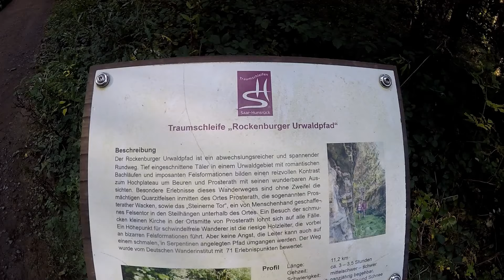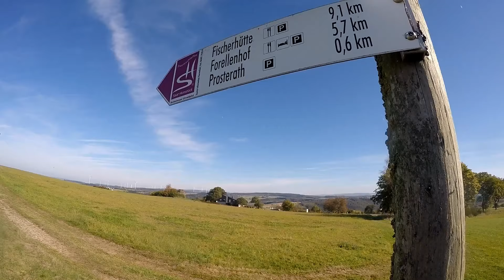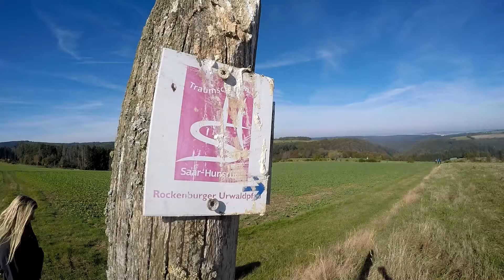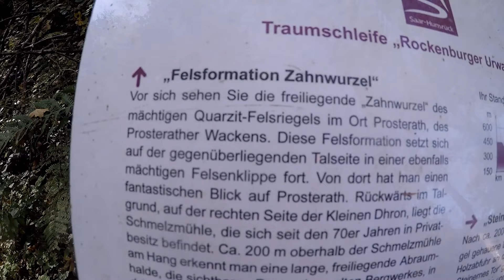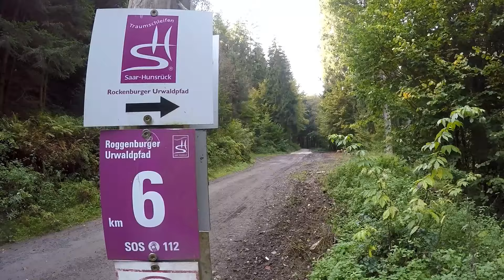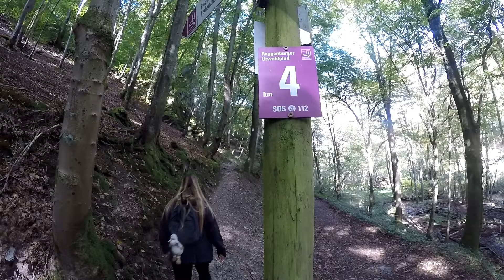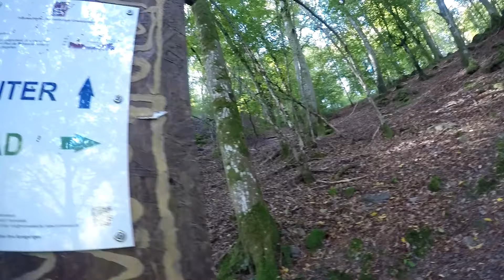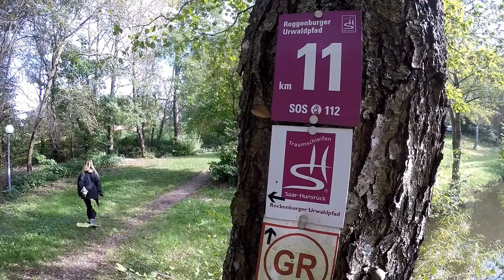Wanderung - Traumschleife Rockenburger Urwaldpfad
Wir starten unsere Wanderung am Parkplatz unweit der Fischerhütte direkt am Wanderportal. Hier ist der Start sehr irreführend! In Richtung Hütte vom Weiher aus ist ein Schild mit der 11 Kilometer-Angabe erkennbar - gegenüber das Holzportal der Wanderung. Also schlussfolgerten wir, dass der Start wie üblich durch das Wanderportal geht! - Tja : FALSCH!  Demnach merken wir, als wir losmarschieren bald, dass als Nächstes das Schild mit der 10-Kilometer-Marke folgt! Wir laufen somit (wie viele Andere auch!) also gegensätzlich der eigentlichen Laufrichtung! Und entgegen der untenstehenden Beschreibung! Auch später, fast am Ende der Runde, an der Fischerhütte (die über einen weiteren Parkplatz verfügt, 300 Meter von unserem entfernt) findet sich weder eine der üblichen Tafeln mit Karte der Wanderung, noch sonst ein Hinweis auf Beginn oder Kilometer der Route! Irgendwas fehlt hier oder ist schief gegangen! Ansonsten lief aber alles glatt :-)

Höhepunkte der Wanderung sind der steile Abstieg ins Dhrontal über eine riesige Holzleiter sowie die mächtigen Quarzitfelsen. Dazwischen warten romantische Passagen entlang kleinerer Waldbäche und der Kleinen Dhron sowie das Hochplateau zwischen Beuren und Prosterath. Über einen Wiesenweg gelangt man zum „Prosterather Wacken“ dessen Ausläufer bis in den Ort hineinragen.

Ausgangspunkt ist im Krennerichtal die Fischerhütte am Fischerweiher. Durch ausgedehnte Wälder geht es teilweise durch eine Urwaldlandschaft mit Bachläufen und Felsen. Die anfangs fast unscheinbar wirkenden Felsformationen werden mächtiger, breiter und höher. Grüngelbe Flechten, mit Moos überwachsene Felsbrocken sowie dunkelgrüne Farne, die aus den Steinen zu wachsen scheinen sind in etlichen Blickachsen zu sehen. Zum Abstieg ins Tal der Kleinen Dhron  gibt es zwei Möglichkeiten, beide erfordern absolute Trittsicherheit. Im Tal der Kleinen Dhron türmen sich teilweise über 40 Meter hohe Felsformationen.

Auf dem Weg nach Posterath führt der Weg durch das „Steinerne Tor“, zwei in Felsriegel gehauene Durchlässe zur Sicherstellung der Holzabfuhr. Nachdem das „Steinerne Tor“ durchquert ist, erkennt man oberhalb des Weges eine mächtige Felsformation, „Zahnwurzel“ genannt, die zum Quarzit-Felsriegel des Prosterathers Wacken gehört. Über einen Wiesenweg gelangt man später zum „Prosterather Wacken“ dessen Ausläufer bis in den Ort hineinragen. In der Ortsmitte wird die Kirche passiert. Vorbei an Wiesen und Feldern wandert man anschließend über das Hochplateau zwischen Beuren und Prosterath. In jeder Blickachse die bewaldeten Hügel und Berge des Hunsrücks.

Lassen Sie sich von den Wacken beeindrucken: Die Prosterather Wacken sind haushohe Quarzitfelsen inmitten der Wohnbebauung, die seit Jahrmillionen dort die Landschaft prägen. Auf den Höhenzügen des Hunsrücks ist der Quarzit ein landschaftsprägendes Gestein. Er stammt aus Sandablagerungen des Erdaltertums. Diese wurden unter Druck stark verfestigt. Eingebettet ist der Quarzit in weicheres Gestein wie Schiefer und Grauwacke. Wegen seiner hohen Widerstandskraft gegen Verwitterung und Erosion ragen die Quarzithärtlinge als bizarre Felsgebilde aus der Erde hervor.

I Don't See the Branches, I See the Leaves von Chris Zabriskie unterliegt der Lizenz Creative-Commons-Lizenz "Namensnennung 4.0".